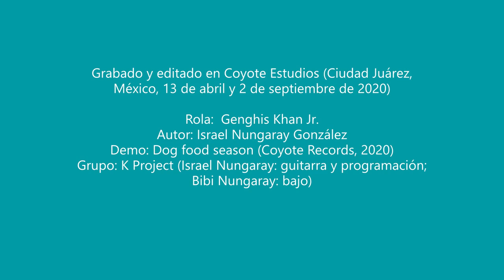K Project 'Genghis Khan Jr.' (2020)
Segundo track del demo 'Dog food season' (2020). Rola inspirada por una broma que le hicimos a un amigo hace tiempo. Tiene influencia de Pele, Tera Melos y Sonic Youth. Cheers.